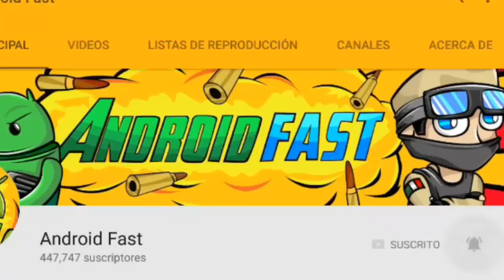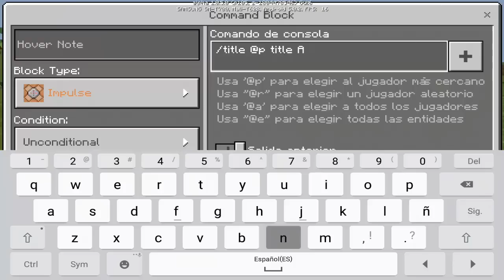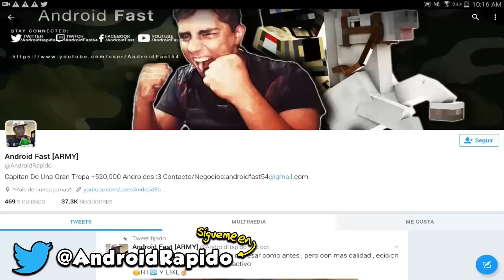COMO USAR EL BLOQUE DE COMANDOS DE LA NUEVA VERCION DO MINECRAFT POCKET EDITION !!